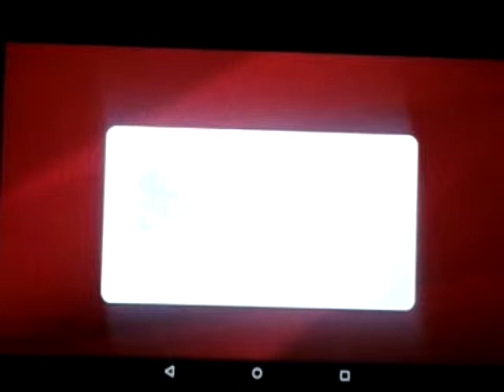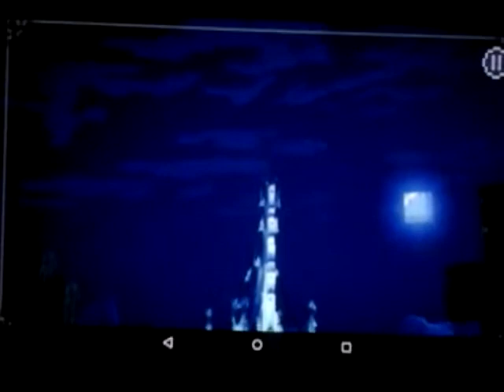RUBEN IS MY BEST FRIEND| minecraft: story mode #1